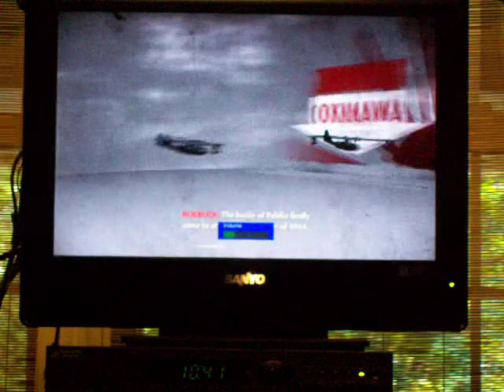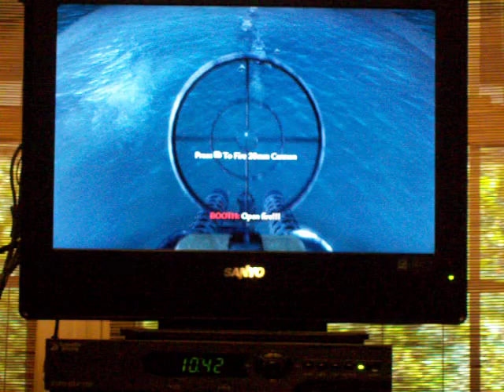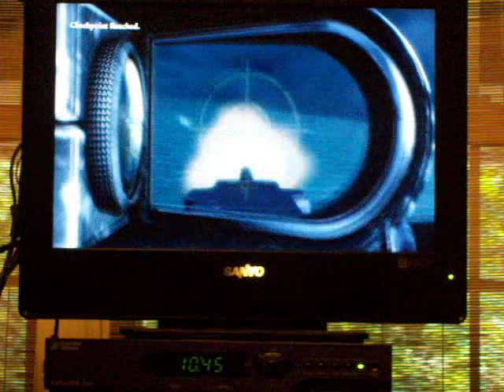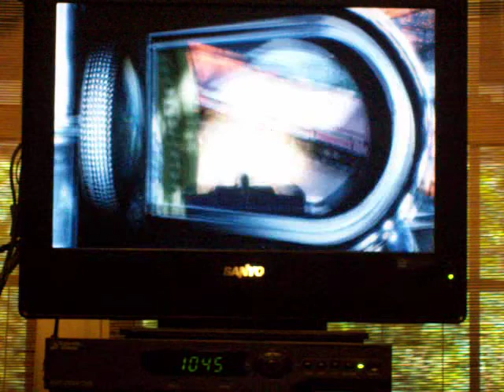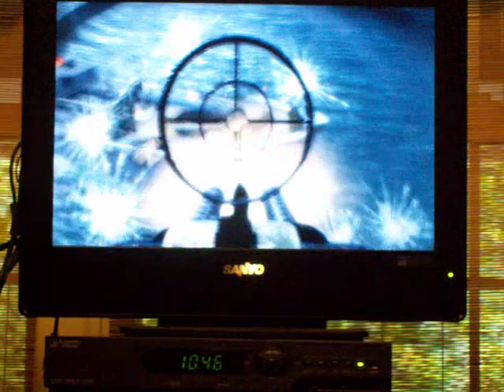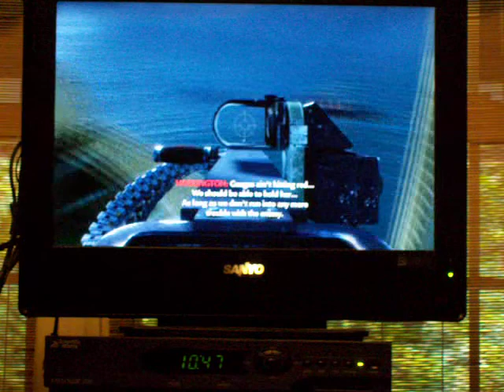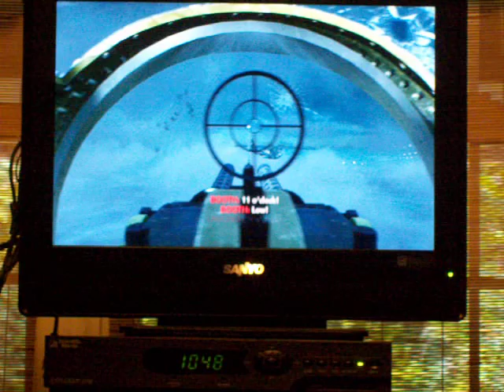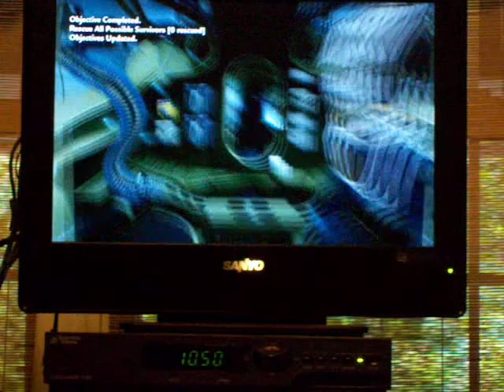Call Of Duty:WaW -Playthrough-Black Cats(Part 1/2)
Yep. Here it is.